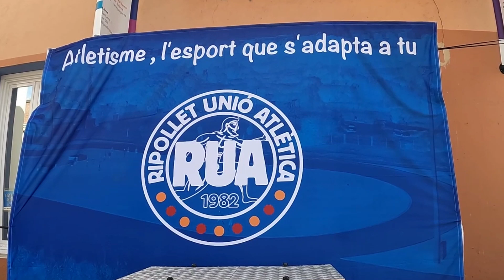Debuto en una MILLA , Distancia🔥desconocida para mi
Me RETO a mi mismo en el debut de esta distancia desconocida, si no lo consigo me afeito la cabeza...